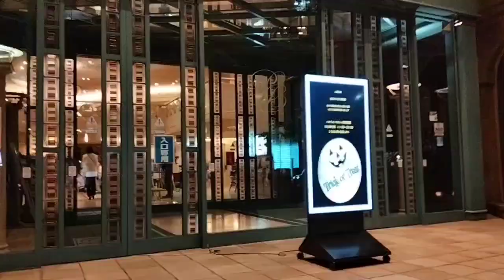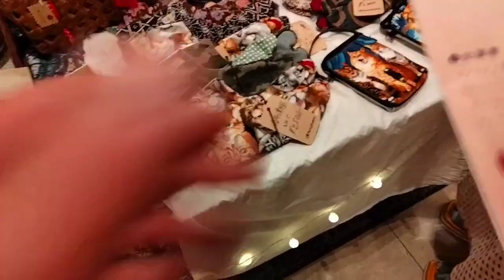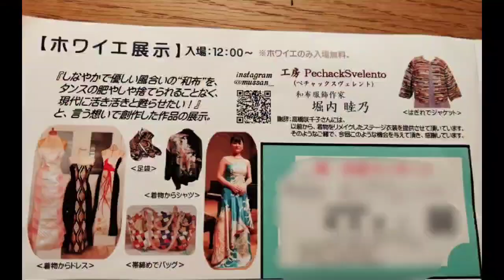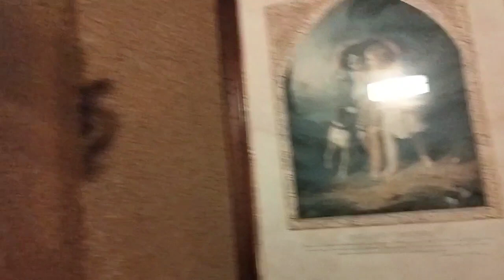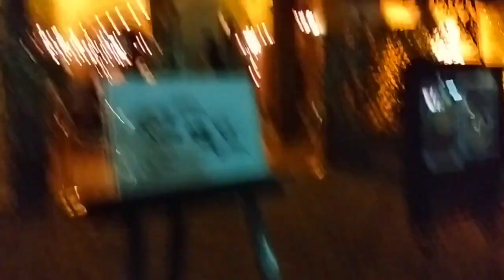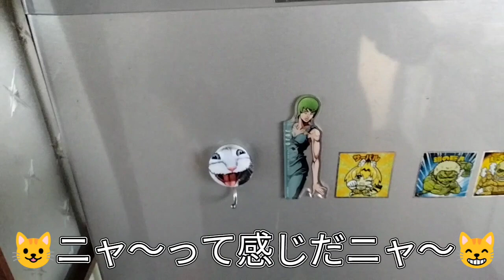【ハロウィン🎃】「パレスへいあん」さんのハロウィンイベントに潜入✨✨